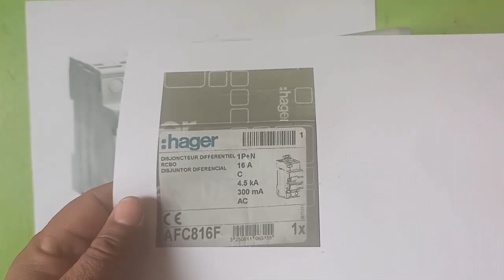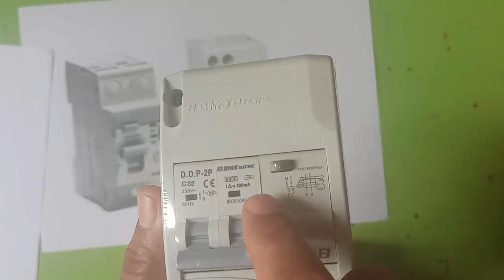الفرق بين القاطع التفاضلي والفاصل التفاضلي 💡💡 Interrupteur différentiel et disjoncteur différentie